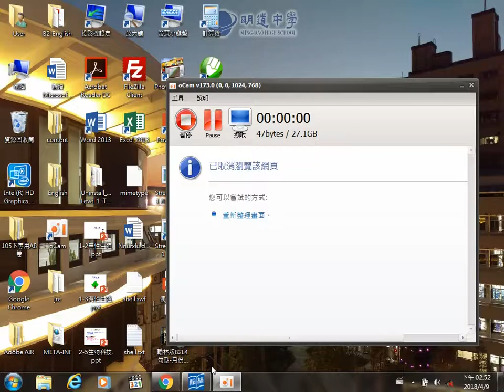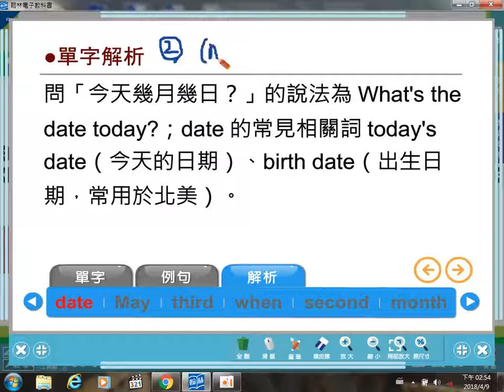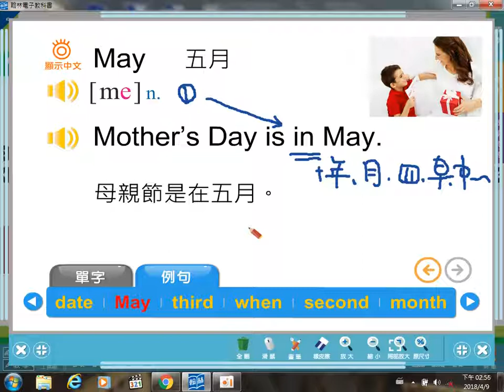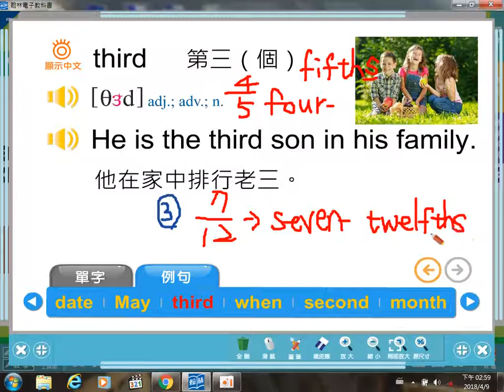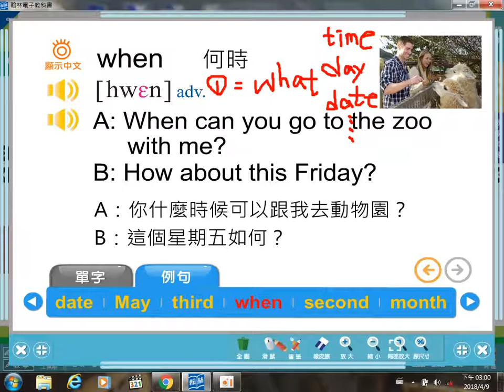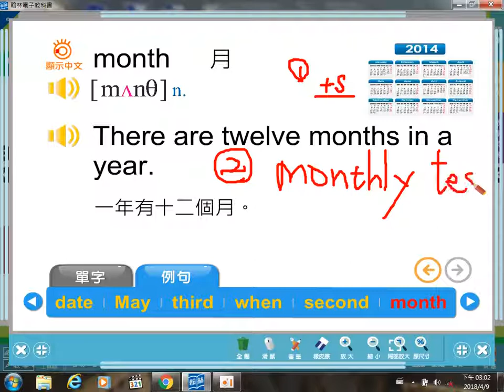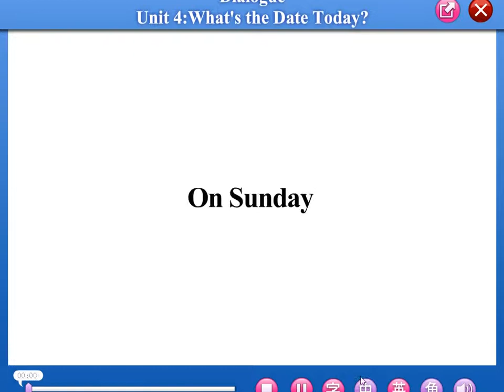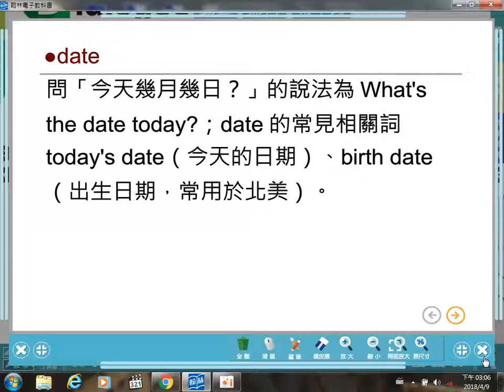翰林版B2L4 對話1-P.46